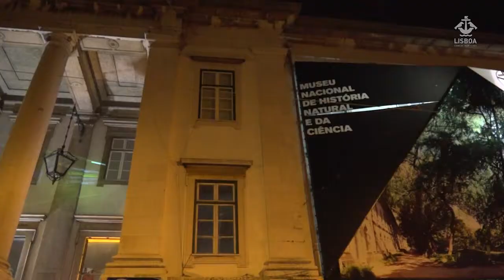Noite Europeia dos Investigadores 2014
Um programa recheado envolvendo muitas formas de fazer ciência foi o prato forte apresentado às centenas de visitantes que se juntaram a mais uma edição da Noite Europeia dos Investigadores, dia 26 de setembro.